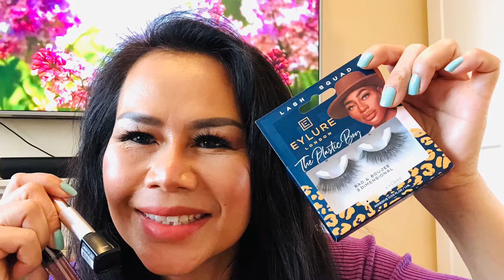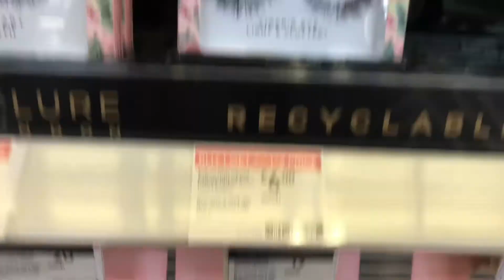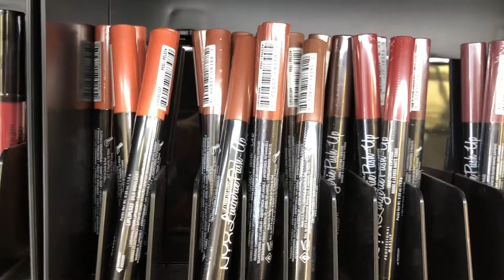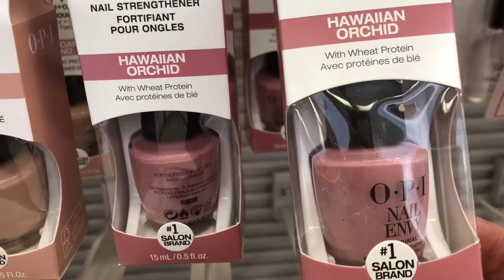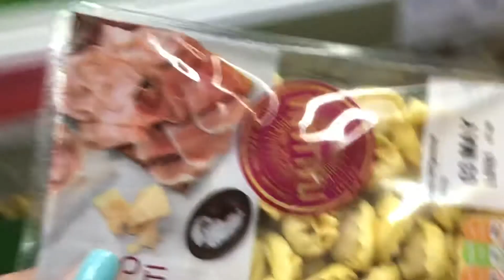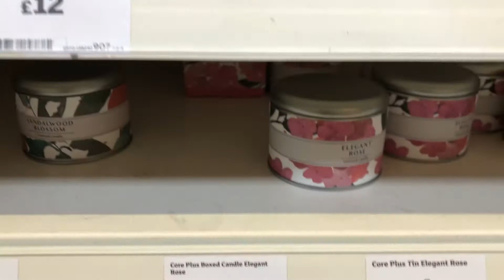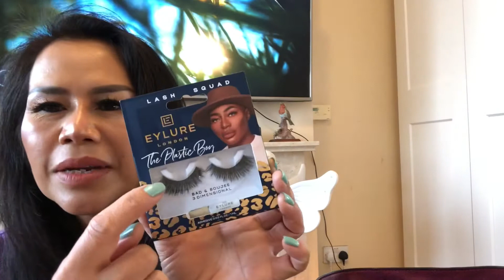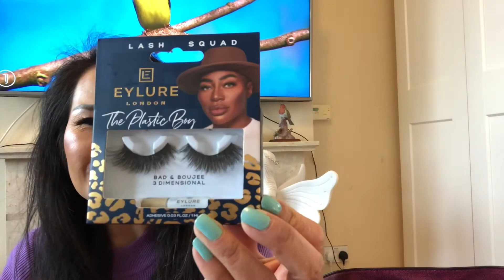Shop with me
Instagram mayamymusic